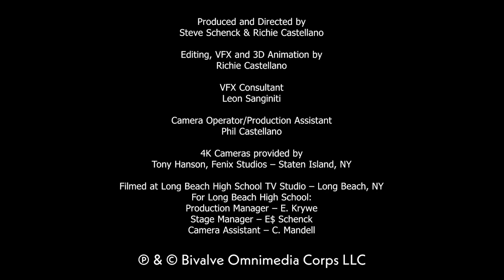Blue Öyster Cult - "Box In My Head" - Official Music Video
| See the video for another new track, "That Was Me"

Blue Öyster Cult will return with a mammoth new studio album “The Symbol Remains“ on October 9, 2020. Coming nearly two decades after the release of their last studio album, “Curse of the Hidden Mirror,” the album showcases a band who hasn’t been slowed by the time passed, but simply unphased by it. “The Symbol Remains” is one of the band’s most spirited, diverse, and inspired releases to date.

The album will be available on CD, 2xLP, Limited Edition Color 2xLP, and Digital formats.

As the old saying goes, “good things come to those who wait” and the 14 songs showcased on "The Symbol Remains" embody that. The BÖC faithful will be delighted given that the band has delivered an extremely inspired album. Ultimately, this sounds like a band looking back at their storied catalog and giving the fans a bit of everything they’ve ever loved about BÖC, while simultaneously continuing to evolve.

Blue Öyster Cult started sessions for the new album in earnest in 2019, bringing songs to the table that had previously been in the works as well as working on new ones. The goal was to craft an album that gives an appropriate portrait of where the band is in the here and now.

"With the song demos emerging for this record, we realized there was as much if not more variety in style and content on this record as any in our history,” tells Eric Bloom "We embraced this and the thing tying all the disparate elements together is the band’s sound and performance."

"The goal was for the new music to stand up to the quality and vitality of our legacy recordings, and I believe we have successfully done that,” adds Donald “Buck Dharma” Roeser. “Other than that, the sound of our voices and style of our writing and playing can’t help but sound familiar to fans of our work."

“The album title, “The Symbol Remains” comes from a quote of an old Sandy Pearlman lyric, which basically we are using to show that the band is back and still rocking after all these years. To me, it means we’re still here and doing what we do...” explains Eric Bloom.

As fans well know, Bloom and Roeser are the two steadfast members remaining from the “classic" lineup of the band, but Jules Radino, Danny Miranda, and Richie Castellano are all long time members. Their constant touring has truly caused them to gel as a unit and you can hear it in the performances on “The Symbol Remains”. Jules, Danny, and Richie here have left their mark on the 50+ years of Blue Öyster Cult history.

"We wanted to record the current band’s lineup for some time and the result of Jules, Danny, Richie, Eric and myself giving our all on “The Symbol Remains” speaks for itself,” says Buck Dharma.

While the current world situation caused some distress, the band is still very happy with the final result. "The Covid-19 lockdown slowed the completion of the record. We were prevented from traveling and collaborating in person. But luckily we had already done the basic tracks. We resorted to video conferencing and producing each other over the internet. Fortunately, the technology exists at this moment in time to do that. The live performance cancellations gave us a little more time to carefully consider the finishing touches. We also sent the album out to be mixed by Tom Lord-Alge and we worked together over the internet on that as well,” adds Buck Dharma.

Formed on Long Island at the end of the '60s, Blue Öyster Cult are best known for their massive singles "(Don't Fear) The Reaper," "Burnin' for You," and "Godzilla." Riff-heavy and head-banging while intelligently hook-laden, the band remains a constant touring presence and as relevant as ever. Pioneering the heavy metal style while providing inspiration to psychedelic jam bands and arena rockers alike, genre-benders Blue Öyster Cult is a widely respected classic rock band with a storied catalog., The band has been covered by everyone from Metallica and HIM to moe, which showcases the wide ranging influence of their music.

Tracklisting:
1.  That Was Me
2.  Box In My Head
3.  Tainted Blood
4.  Nightmare Epiphany
5.  Edge Of The World
6.  The Machine
7.  Train True (Lennie’s Song)
8.  The Return Of St. Cecilia
9.  Stand And Fight
10.        Florida Man
11.        The Alchemist
12.        Secret Road
13.        There’s A Crime
14.        Fight

Line-up:
Eric Bloom
Donald “Buck Dharma” Roeser
Richie Castellano
Danny Miranda
Jules Radino